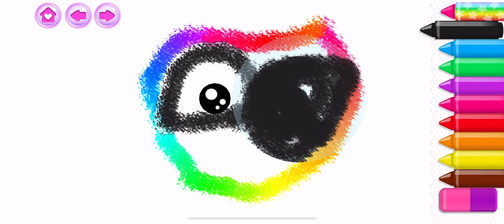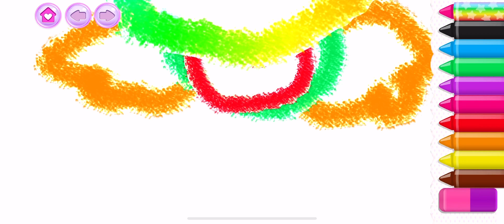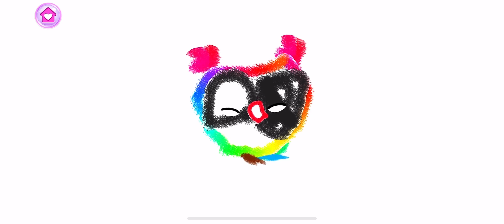owl drawing learning cocomelon chuchutv viral viralvideo viralshort viralshorts funny fun